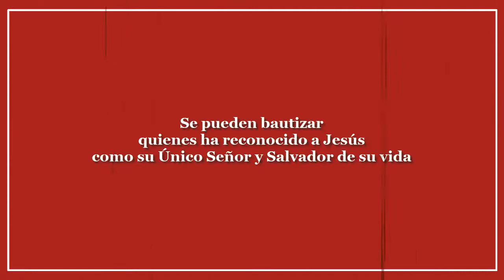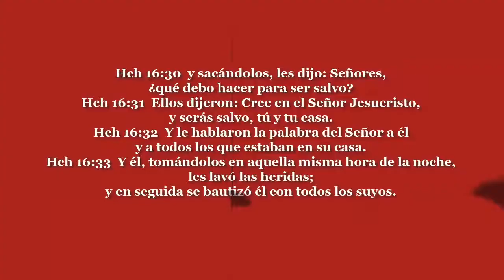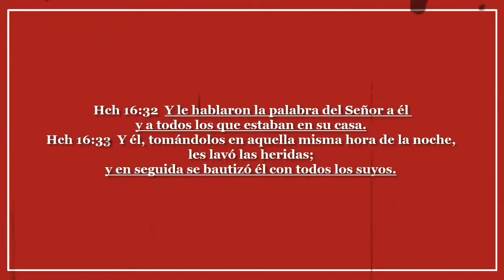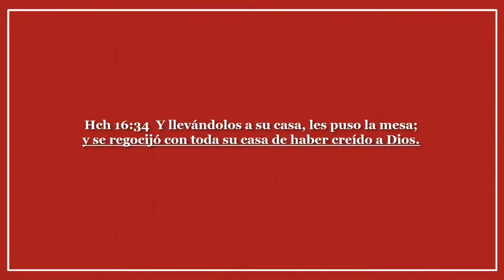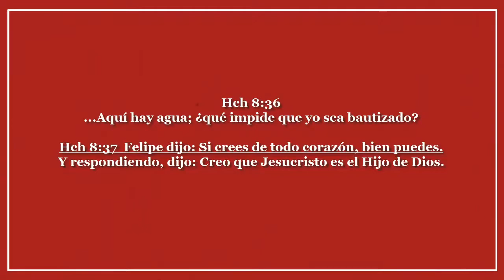SE DEBEN BAUTIZAR LOS NIÑOS según la Biblia ? _QUIENES se PUEDEN BAUTIZAR? DAVID DE JESUS AGUILAR E.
¿Quiénes se pueden bautizar?   1 2 3 POR LA FAMILIA